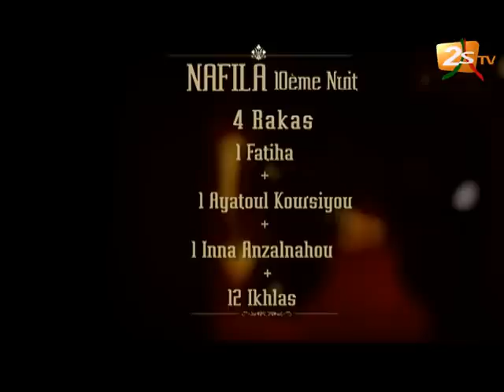Nafila du jour 10 Sam